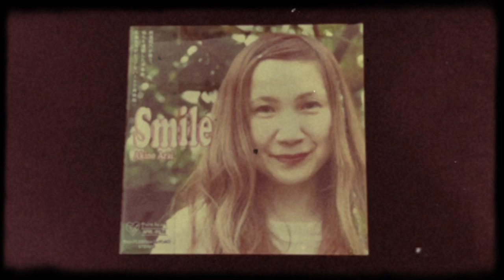Le premier bonheur du jour / 新居昭乃カバーアルバム『Smile』より